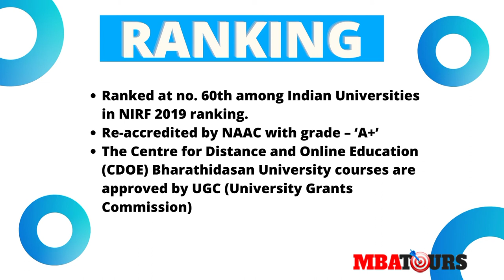Online MBA program from Bharathidasan University Online Education (Review)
Bharathidasan University Online Education offers various Undergraduate and Postgraduate level programs which are approved by UGC. Check how to do online MBA admission, eligibility criteria to apply, fee structure, and further details in this video.